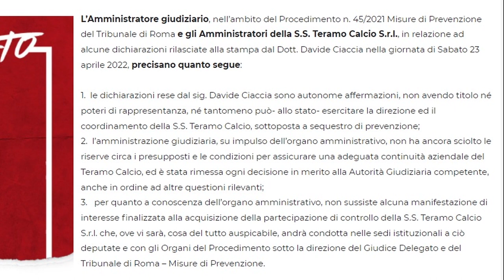Serie C. Teramo, il tempo è l'avversario più pericoloso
Ancora nessuna novità a Teramo sul fronte societario. I contatti con l’imprenditore Giuseppe Spinelli, l’eventuale nuovo organigramma e la necessità di tempi stretti e compatibili con l’organizzazione della prossima stagione sono gli enigmi maggiori da sbrogliare